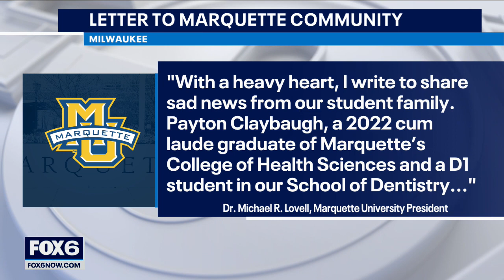Marquette Dentistry student killed in Marquette Interchange crash | FOX6 News Milwaukee